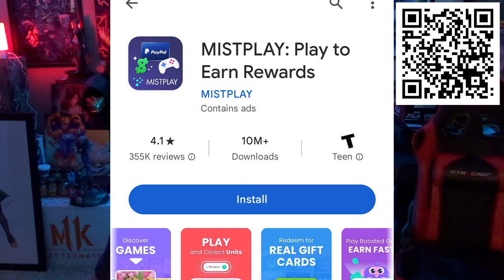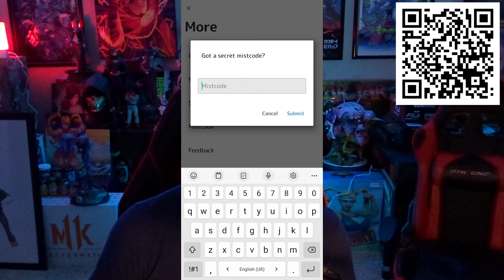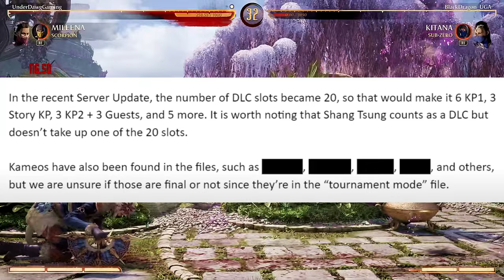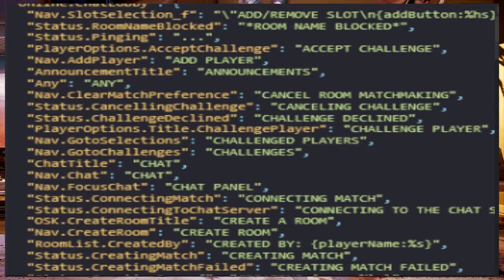Mortal Kombat 1 - 20 New Characters Coming!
Tons of DLC for Mortal Kombat 1 Revealed! Including 20 Characters, Tag Team Battle, and Kameo Versus Mode!